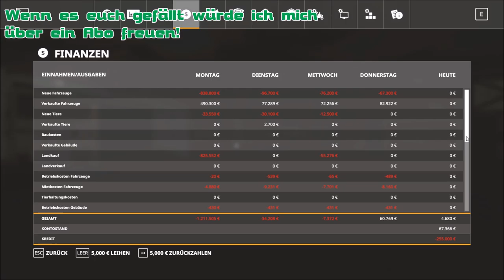#33 LS19 Hof Bergmann | Der Weizen muss runter! | Farming Simulator 19